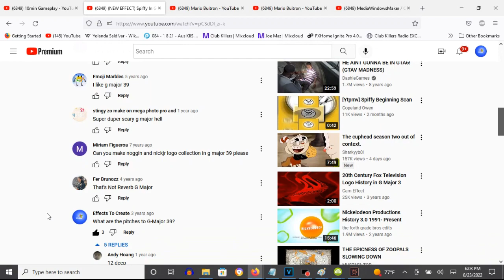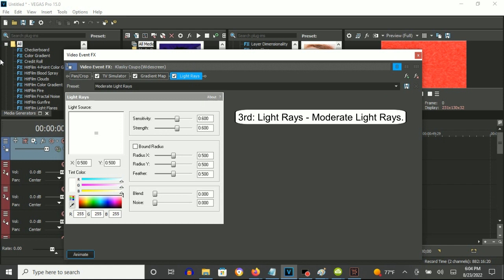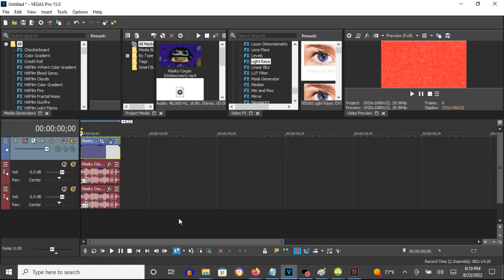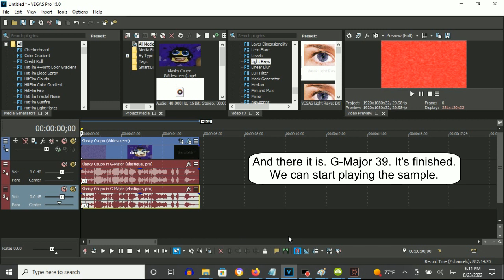How To Make G-Major 39 On Vegas Pro (Fixed)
Fixed because the pitch set for the rendered G-Major audio is -3 and +3, not +3 and +9.

This is the original G-Major 39 I will be teaching you how to make.

(VideoFX)

1st: TV Simulator - Line Sync 0.7500

Interlacing:             0.0000
Phosphorescence:         0.0000
Static:                  0.0000

2nd: Gradient Map - G-Major 39

0; R: 255, G: 255, B: 255, A: 255
1; R: 255, G:   0, B:   0, A: 255
2; R:   0, G:   0, B:   0, A: 255

3rd: Light Rays - Moderate Light Rays

(AudioFX)

First Way:

elastique
Pro

-15
-9
-8
-3
-2
+1
+3
+4
+7
+9
+10
+15

Second Way:

elastique
Pro

-12
-5
0
+4
+7
+12

After rendering the audio only, you get to insert the render track to your current project for G-Major 39 and follow the instructions below.

elastique
Pro

-3
+3

Effect by ThatOneLogoDude

(NEW EFFECT) Spiffy In G Major 39

(REAL) How To Make G-Major 39 On Vegas Pro